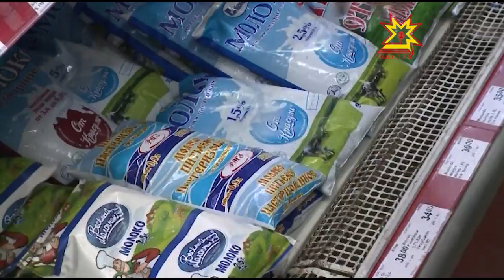Меняется стоимость потребительской корзины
В апреле этого года стоимость минимального набора продуктов питания на 1 человека составила 3402 рубля. Это тот самый случай, когда все считается до копеек. Продукты признаются социально значимыми и входят в потребительскую корзину.
Ее состав был утвержден  еще в январе 2013 года и будет действовать до 2018-го. Однако цены на товары меняются ежедневно. Меняется и стоимость корзины.